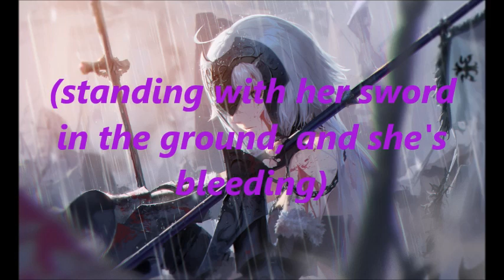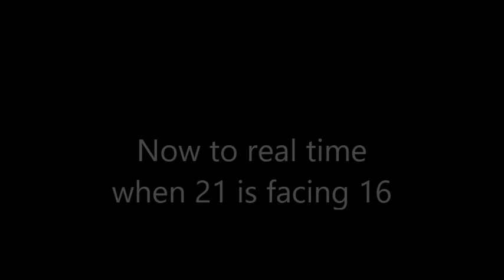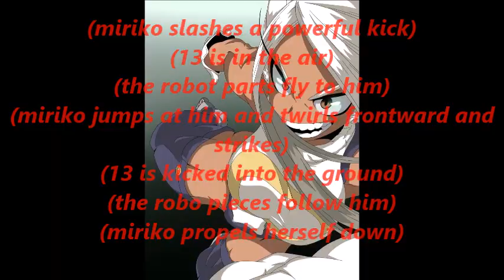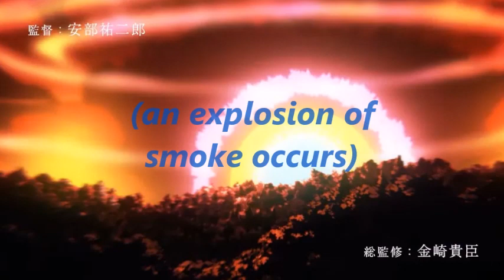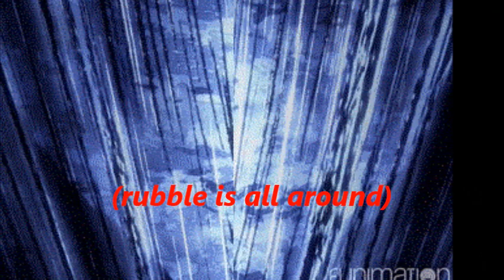Fairy Tail Next Generations Episode 122 Enies Lobby Part 25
Things Explode!!